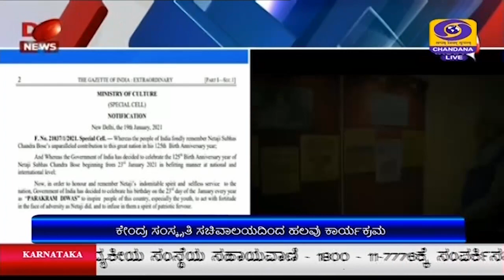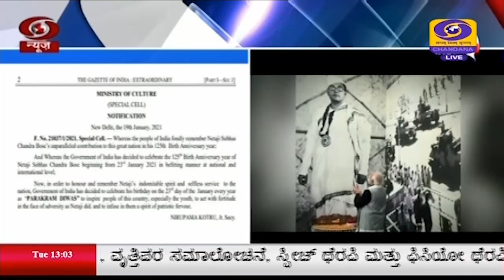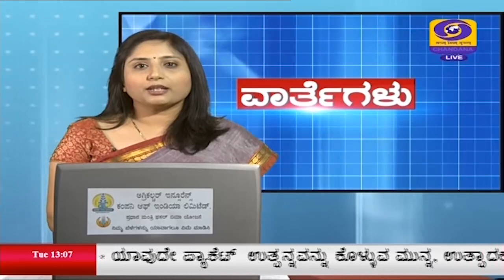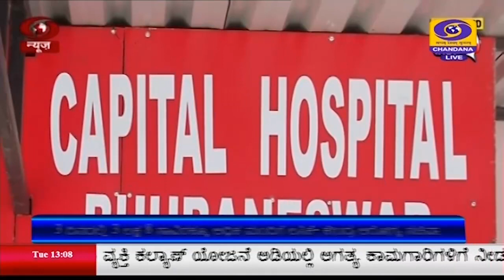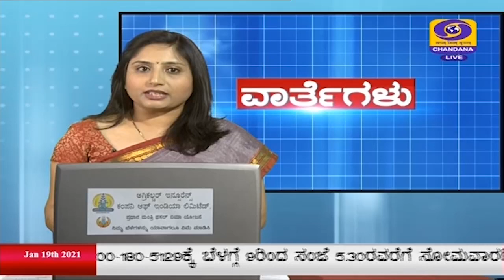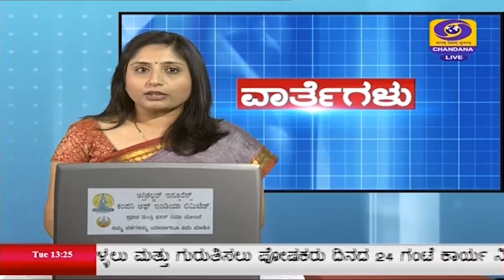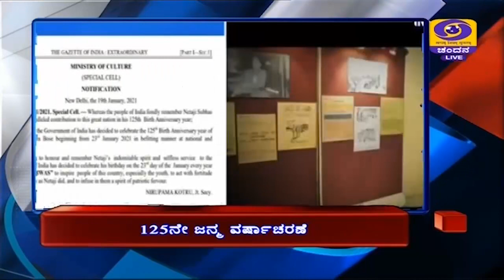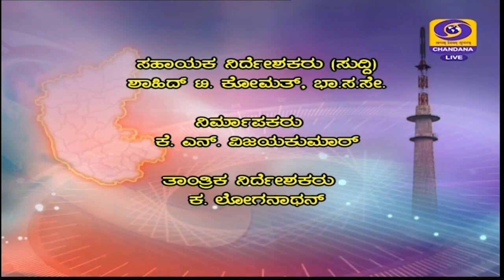DD CHANDANA NEWS.19.1.2021.1PM